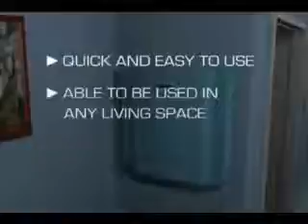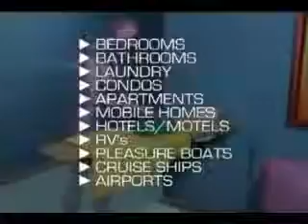Ironing Board Full Size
►buỳ best þrice
Ironing Board   Full Size, Ironing Board   Full Size